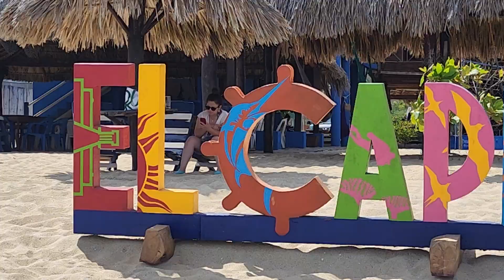Huatulco desde el CAPI 03/05/23